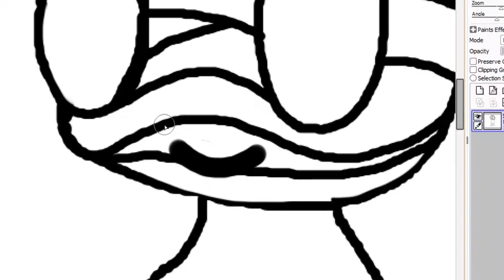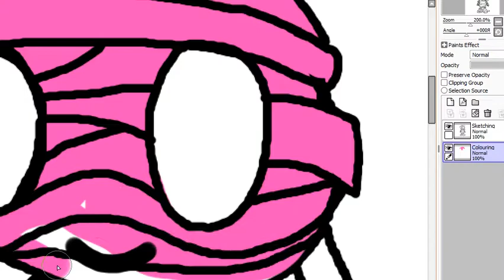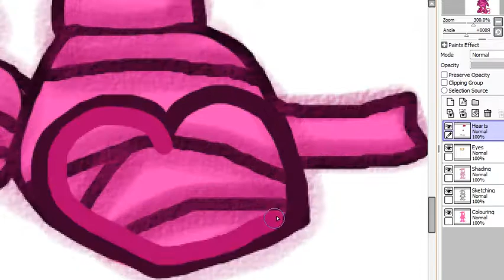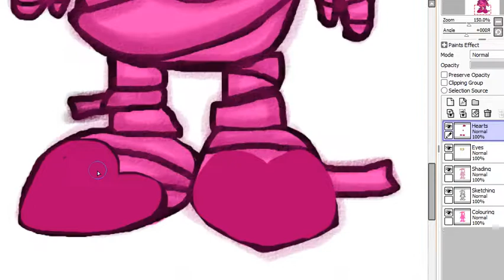Sweetheart Amumu Fan Art - League of Legends (Speed Painting)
Hey guys! Hope you enjoyed watching me paint one of my most favourite league characters. I don't know how I came up with the idea of a sweetheart amumu but I love the way it turned out.. maybe because he really is a sweetheart.